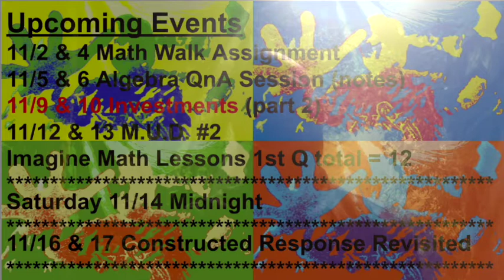EOQ1 Map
What our schedule looks like as the first quarter Fall 2020 draws to a close.